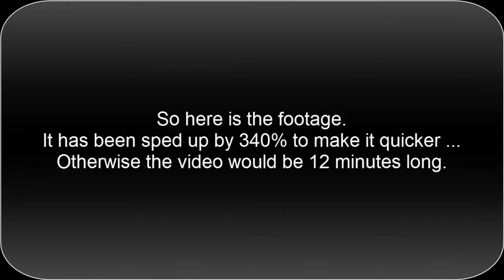David Plays! SWTFU2 Kamino (1st visit) [Extras]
This is what happens when I forget to turn off the webcam.